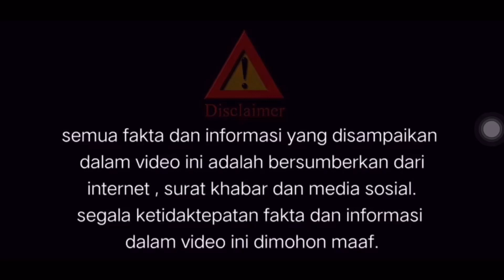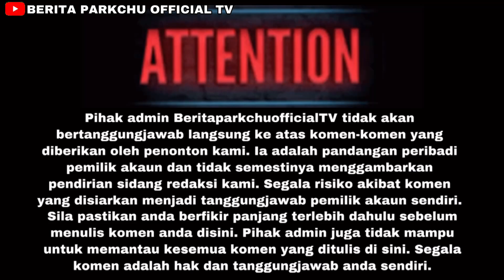SAMPAI HATI NETIZEN CAKAP MACAM TU DEKAT MIRA FILZAH